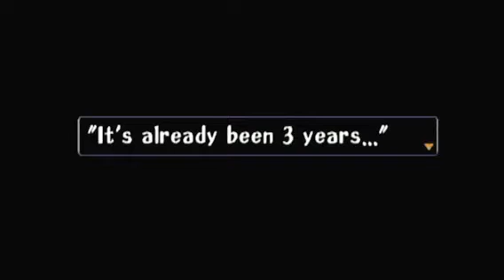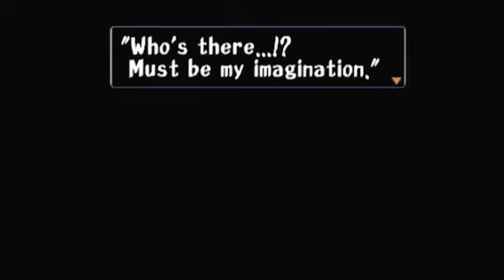THREADS OF FATE PART 38 (RUE'S STORY) DOLL MASTER'S PLAN, CLAIRE, PSYCHO MASTER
THREADS OF FATE BY SQUARESOFT 1999